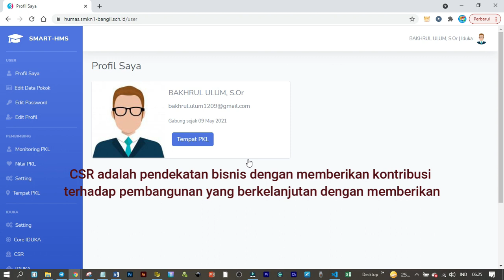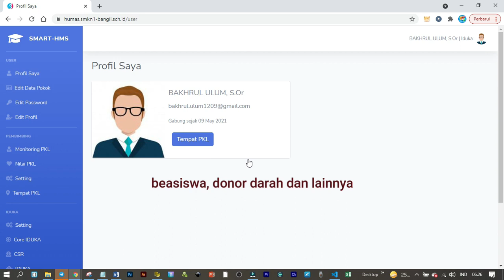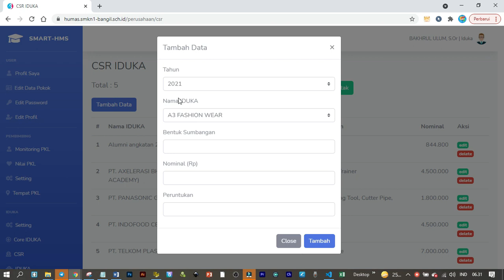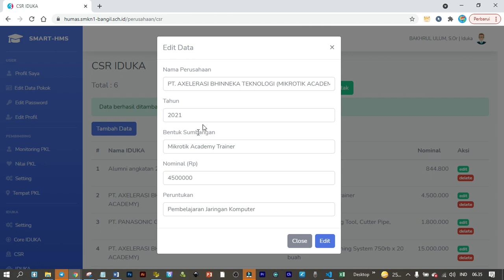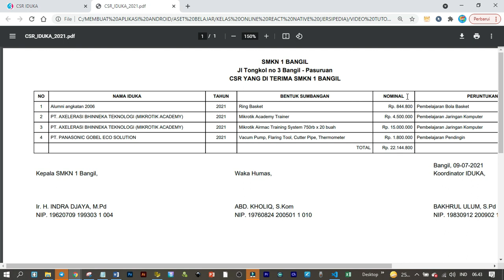SMART-HUMAS | Tanggung Jawab Sosial Perusahaan (CSR) untuk SMK